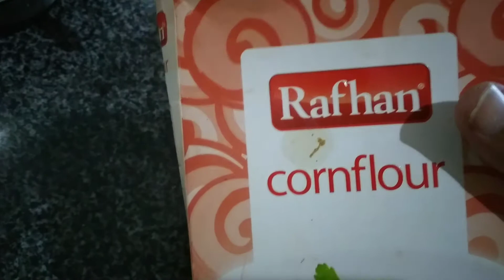KFC style chiken drumsticks...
KFC style chiken drumsticks by sindhi cooking and culture.